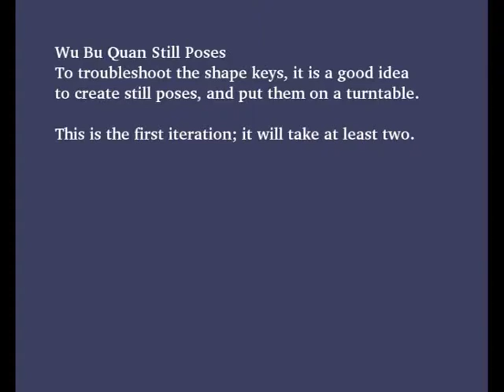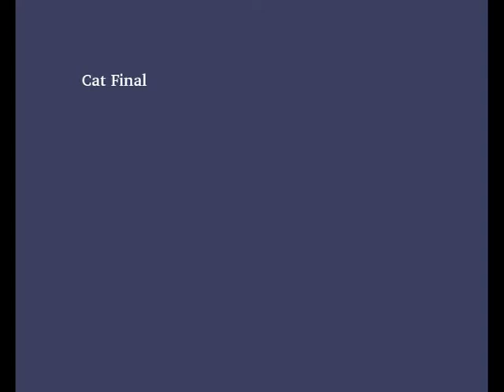WuBuQuan Still Poses1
An in-depth look at the meshes generated from Wu Bu Quan. It took ten poses to create the five basic stances; each one is running at 25 frames per second for 16 seconds.  This is the first iteration; after this I will shape key the body mesh and fine-tune the drapes and folds.  The goal here is to ensure no illegal mesh intersections.